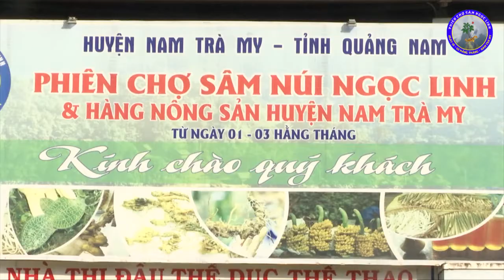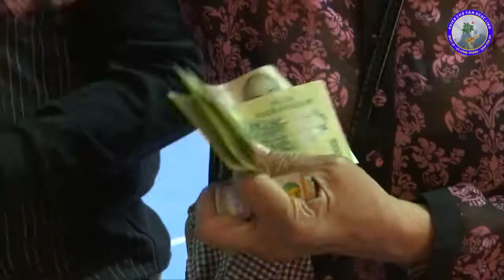Sâm Ngọc Linh thật bán tại Phiên chợ